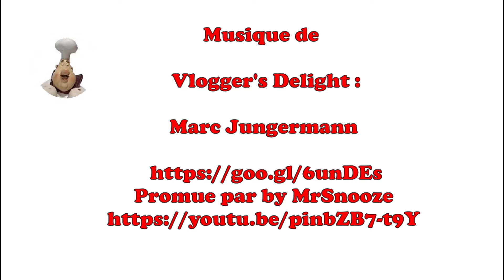Salade de macaroni de Carmelle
La meilleur salade de macaroni. Chaque famille prétend détenir la meilleure recette de salade au macaroni qui existe, mais je peux vous garantir que la recette de mon épouse, à toujours un franc succès dans nos buffets.

Révision : version 2

Préparation : 20 minutes
Cuisson :8-10 minutes
Refroidissement : 2 heures

Ingrédients:
2 c. à thé (10 ml) sel de mer
8 tasses  (2 lt) eau / water
2 tasses (480 ml) macaroni, non cuit
½ tasse (120 ml) carotte râpées
½ tasse (120 ml) poivron rouge et vert en dés
¼ tasse (60 ml) sauce de chili
1 tasse (240 ml) sauce à salade, Miracle Whip
Quelques feuilles de basilic, ciselé (optionnel)

N.B. :  Cette recette peut suffire à servir 16-18 convives dans un buffet froid.

Instructions :
1. Cuire les macaronis dans l'eau salée, égoutter et réserver dans un bol.
2. Mélanger tous les autres ingrédients dans un grand bol, incorporer les macaronis cuits et bien mélanger.
3. Couvrir d'une pellicule de plastique et laisser reposer quatre heures (ou plus) au réfrigérateur